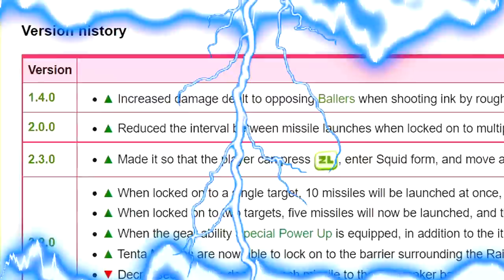TENTA MISSILES IN A NUTSHELL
Boom! Another Meme Montage! Today we let it rain some Tenta Missiles. This overpowered special has dominated the game for a good time now, enjoy!

We're on a roll guys and I'm not planning to slow down anytime soon. Before Splatoon 2 ends I want to complete some projects I've had in mind for years before the real content grind starts with Splatoon 3. Thanks again to Benni who once again helped out gathering some of the clips. Now I just got to decide on the next weapon for a "in a Nutshell" video 🤔

Wadsm out.